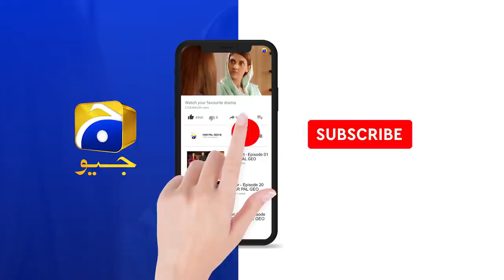Mein Komal Bhabhi Ke Samne Kuch Bhi Nahi Hoon... Zaini | Mohabbat Chor Di Maine | Har Pal Geo